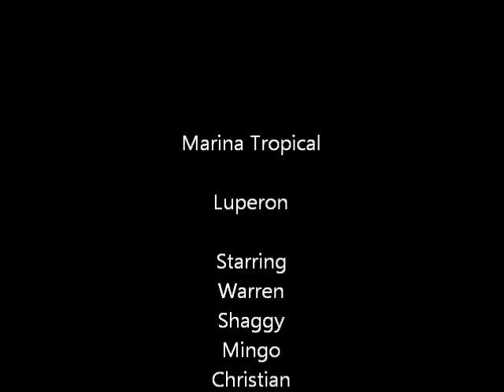ODay37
37ft O'Day